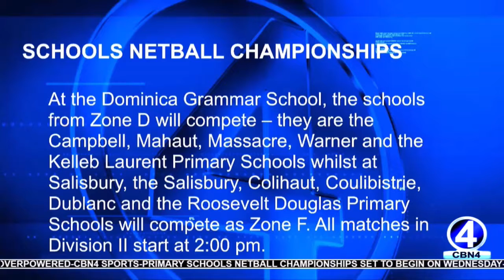PRIMARY SCHOOLS NETBALL CHAMPIONSHIPS SET TO BEGIN ON WEDNESDAY